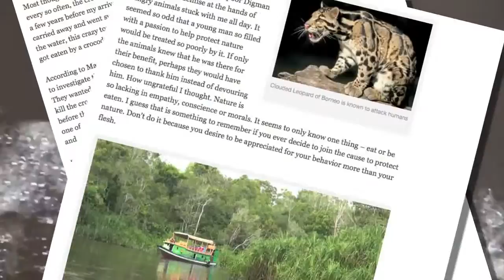the giant snake ate the man